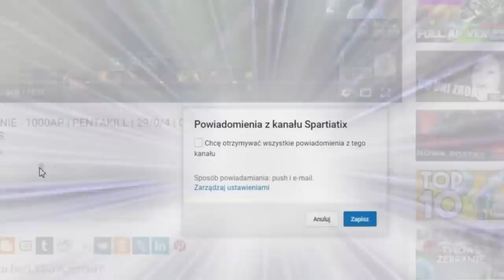NAJSZYBSZA AHRI NA ŚWIECIE [ UZUMAKI NARUTO WOLNIEJSZY ]